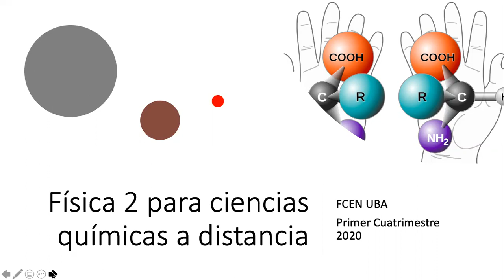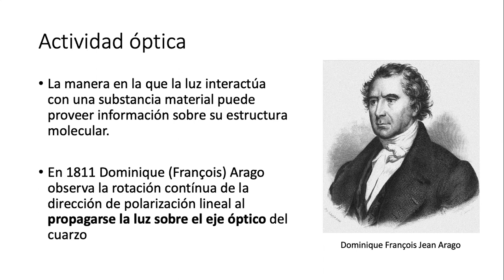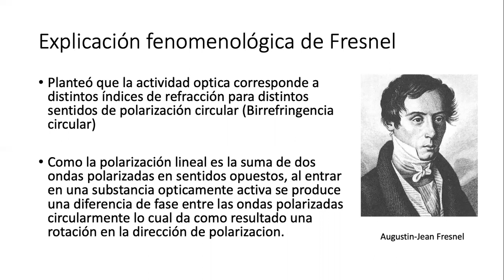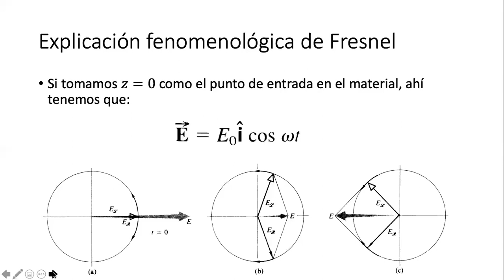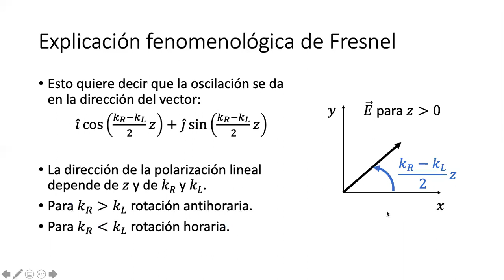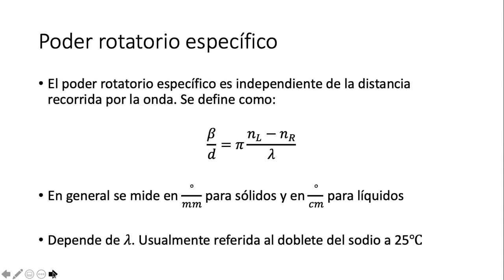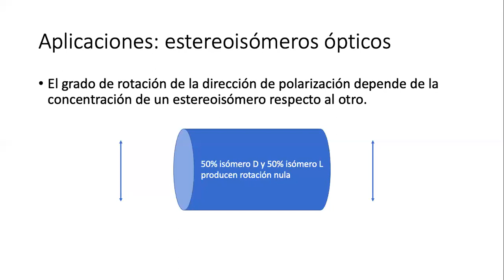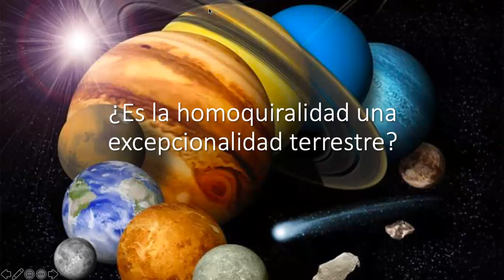Física 2 (Q). Clase 21-07-20. Profesor: César Bertucci